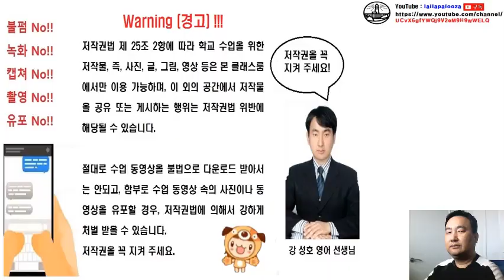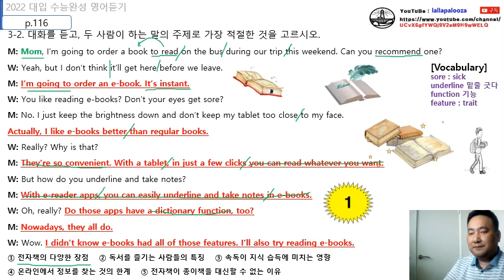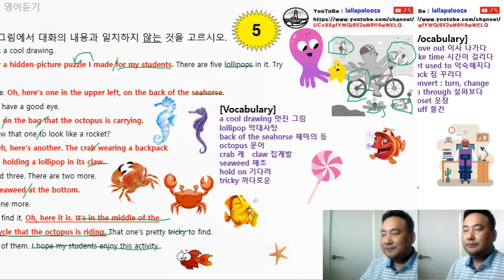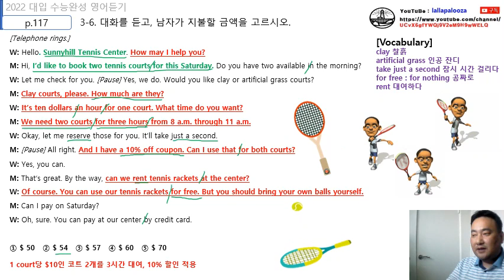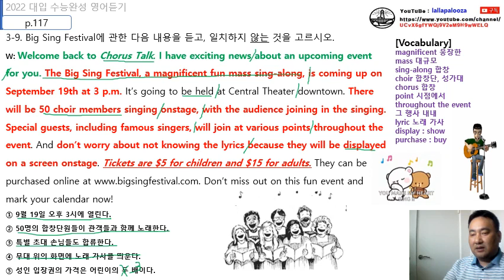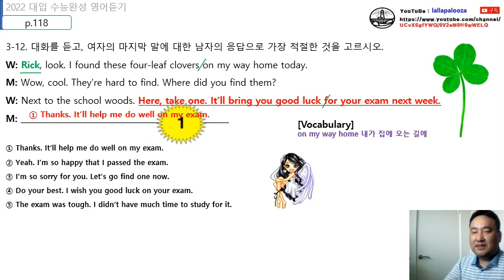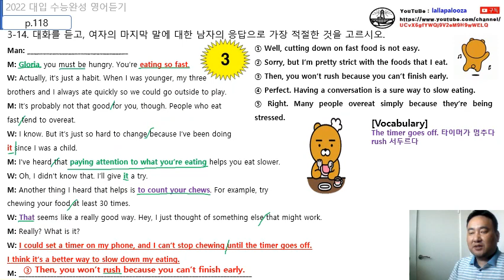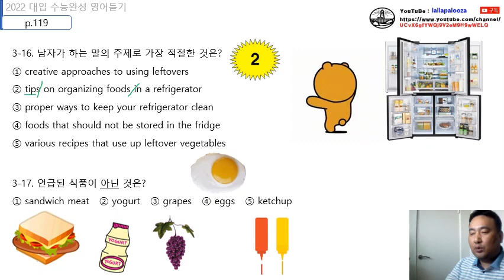고3 EBS 2022 수능완성 영어듣기 실전 3회 수업 동영상